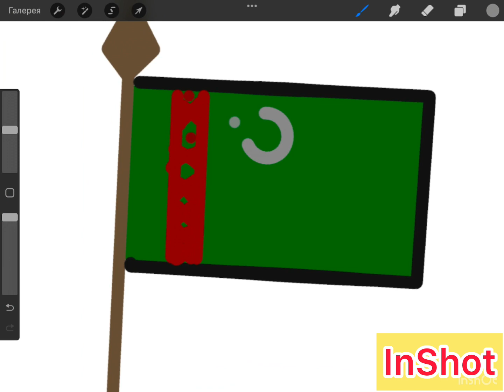Drawing of Turkmenistan ( Рисуем Туркменистан)